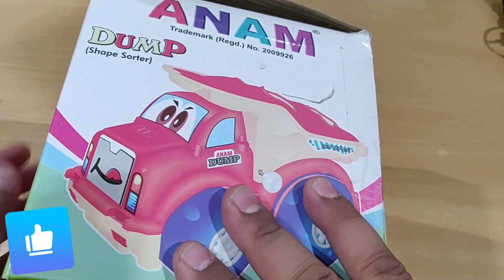Anam Dump with Shape Sorter Toy || 2in1 Dumper Truck Toy || Friction Powered || No battery required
Anam Dump with Shape Sorter Toy Review and Unboxing @BlisseyeStore